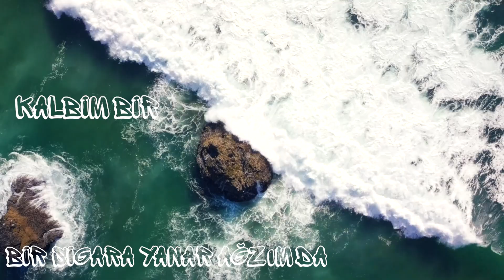Deden - Geçsin Kayıtlara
Geçsin Kayıtlara şarkı sözleri:
Çıkmıştım yine yoldan Hiç duyan olmadı
Sapmışım başka yollara Keskin virajlar
Dağılmış suratımla kafam güzel Amsterdam
Kum saatinde küllerim sirenler çalıyor her yanda

Bir sigara yanar ağzımda
Kalbim bir yanardağ
Kendimden haberim yok
Geçsin kayıtlara

İstanbul isyanlarda islar İstanbul’da
Aldığımız bu hasarın sorulur mu hesabı?
Kalkar orta parmağım döner dünya ucunda

Kalbim bir yanardağ
Kendimden haberim yok
Geçsin kayıtlara

Soluk soluğa kaldım park zincirinden boşaldı
Derler hayat acımasız ama kimin umurunda
Soluk soluğa kaldım

Kalbim bir yanardağ
Kendimden haberim yok
Geçsin kayıtlara

Lyric Video by Berke Okur
Mix & Mastering : Mert Aksuna